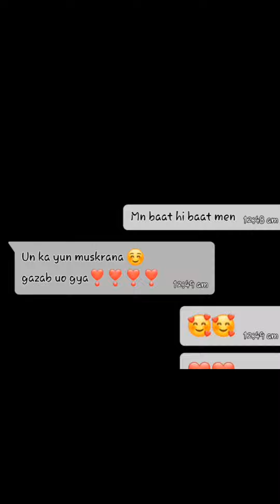Chatting Sad WhatsApp Status Sad Song WhatsApp Status